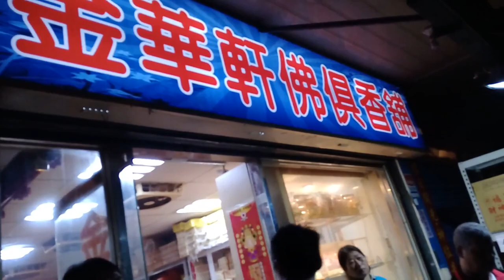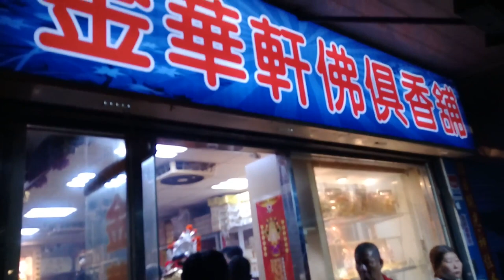107臺北城金華軒法聖會法主聖君開光回駕遶境【入會完整影片】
(0:00)臺北城金華軒法聖會-頭旗紗燈
(0:28)臺北城金華軒法聖會-小轎(中壇元帥)
(1:47)三芝新樂軒-北管
(2:28)新莊聖龍宮+北邑武鶯會?-神將團
(9:25)臺北城金華軒法聖會-法主聖君 聖駕
(12:37)三芝新樂軒-北管排場